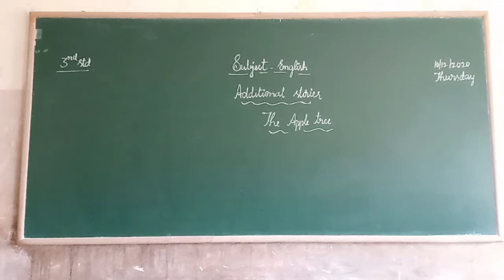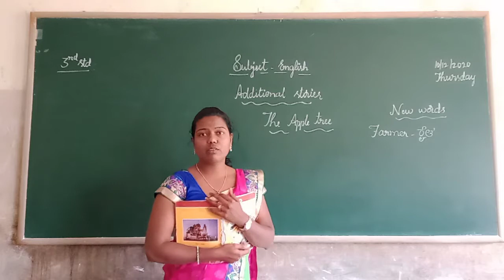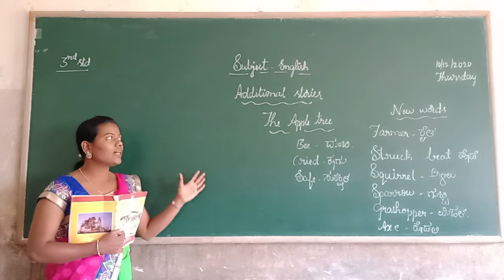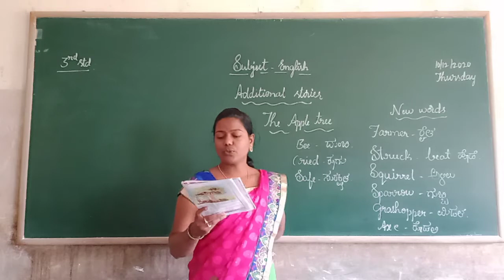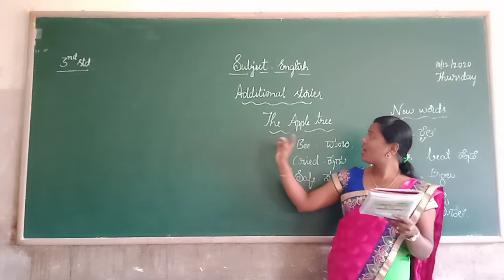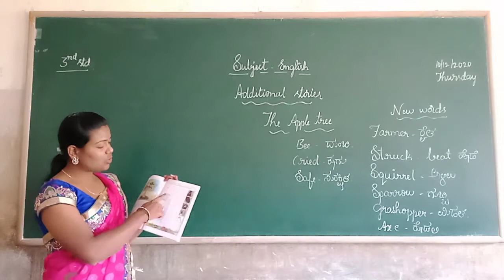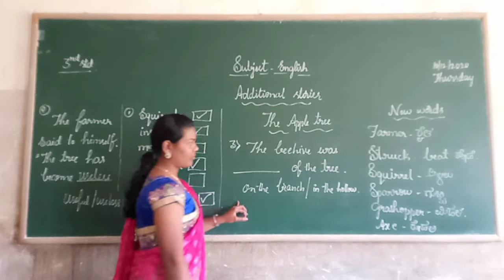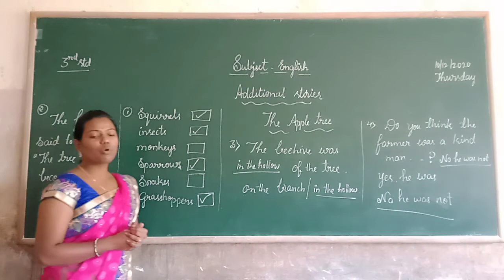3rd English The Apple Tree Class by Shwetha L M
3rd English The Apple Tree Class by Shwetha L M